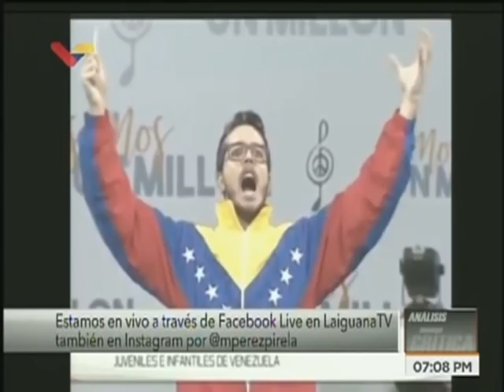Cayendo y Corriendo 2018.08.09 con Miguel Ángel Pérez Pirela